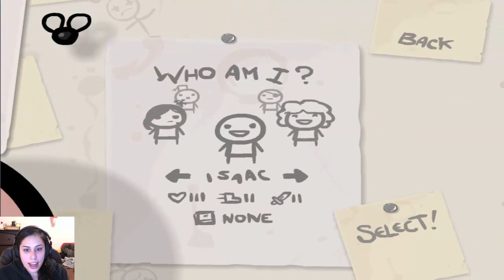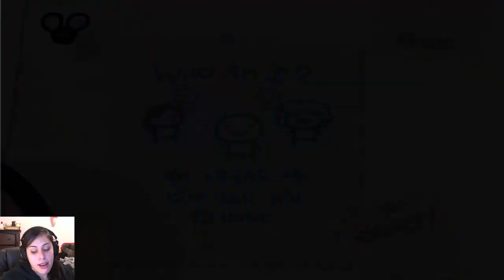Binding of Isaac Ep. 33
binding of isaac playthrough

Follow my on twitter! @ ihascupquake